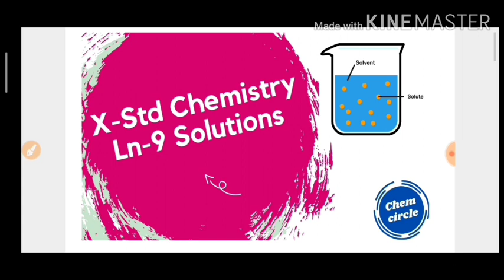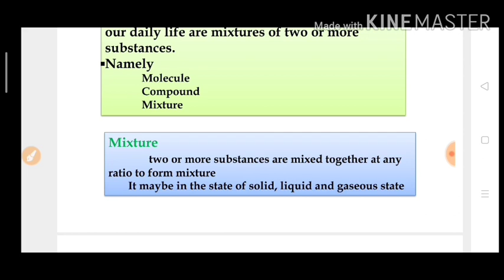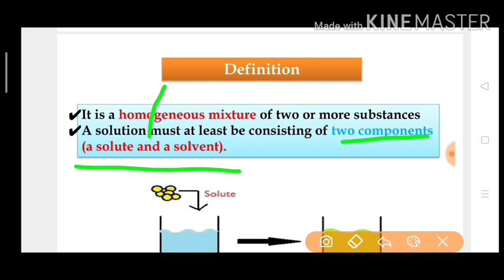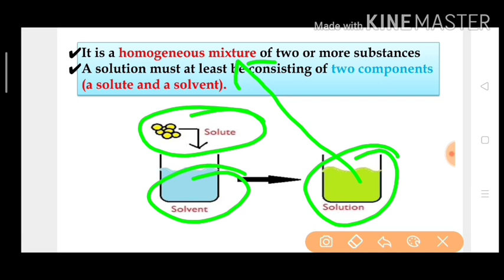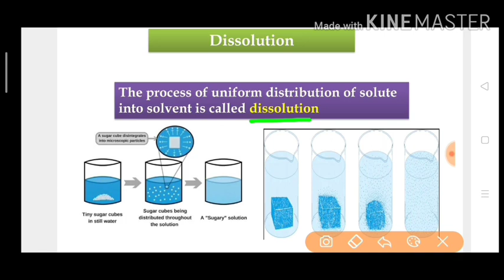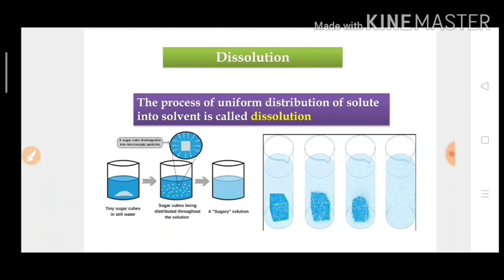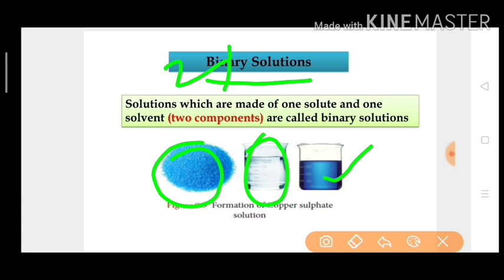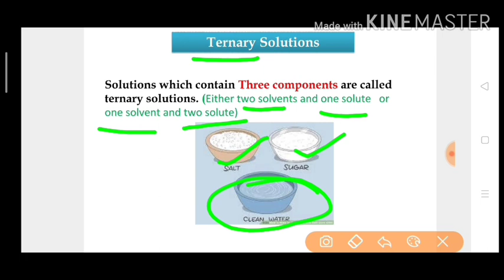10th Chemistry |Ln-9 Solutions |what is solution? definition of solution|introduction of solutions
In this video i have explained what is solution? and its types solutions ,definition of solution ,introduction of solutions clearly.